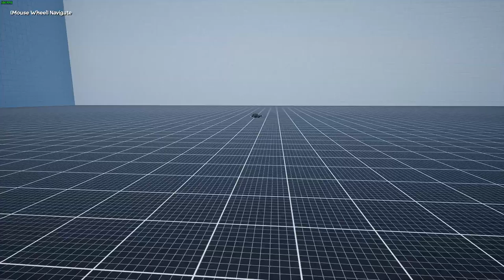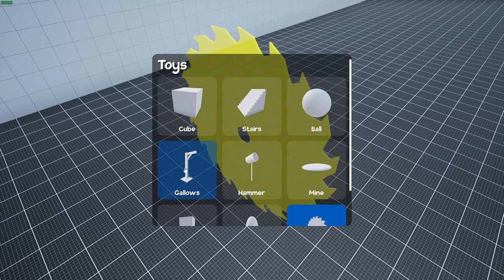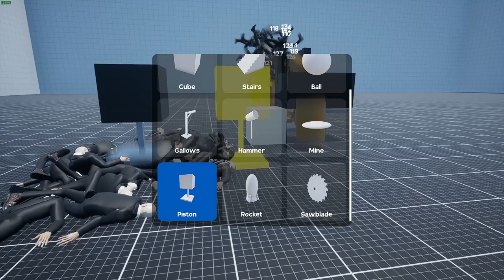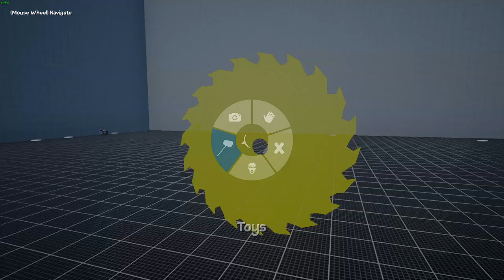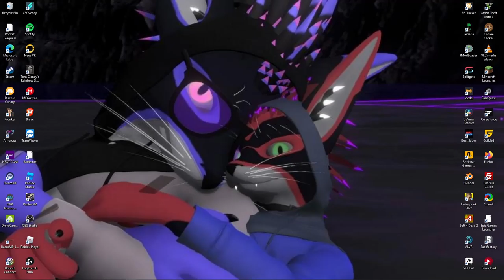So I downloaded F*ck Putin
This was a mistake lmao, hey you can make your computer cry I might let it run for a few hours lmao

uhhh yeah here is a video for once lmao